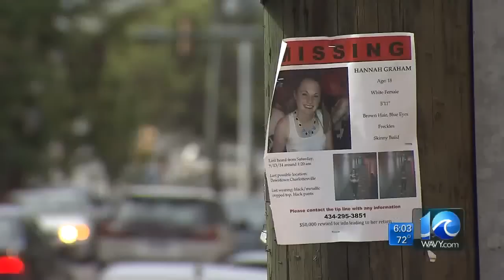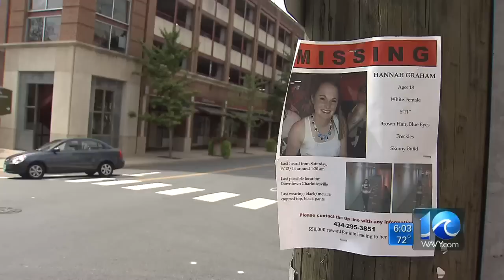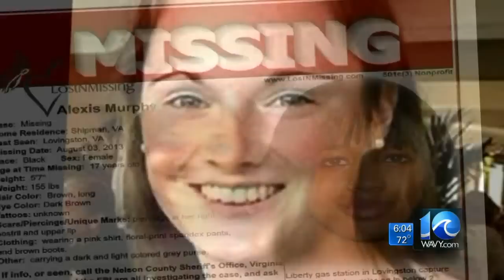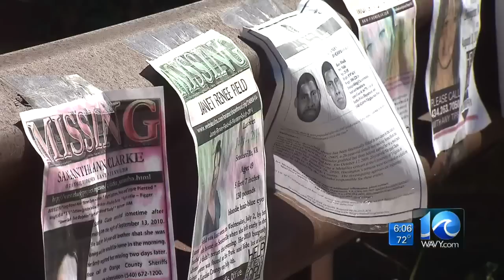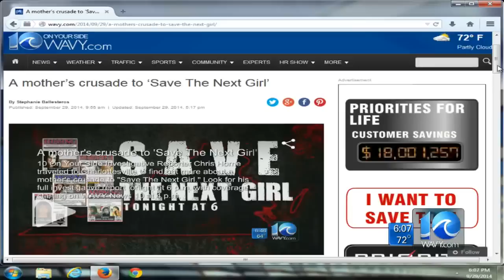Chris Horne on how to save the next girl